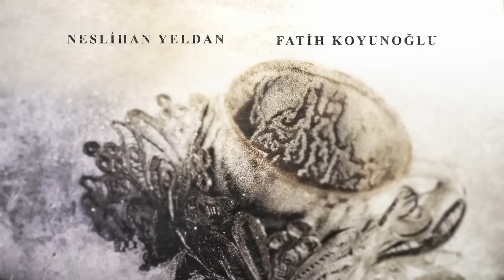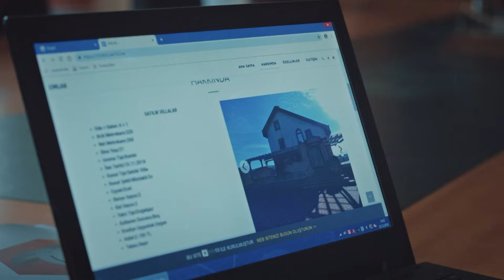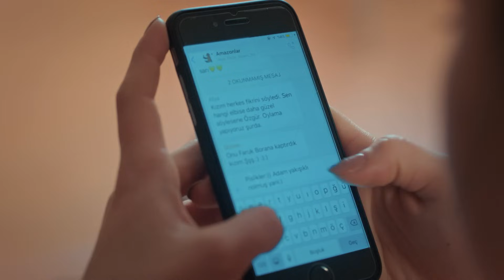Bride of Istanbul - Episode 230 (English Subtitles) | Istanbullu Gelin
Production : O3 Medya
Producer : Onur Güvenatam
Director: Zeynep Günay Tan
Scenario: Deniz Akçay Katıksız – Armağan Gülşahin